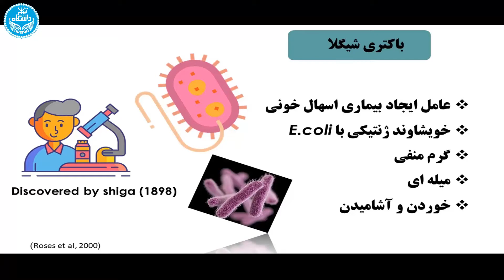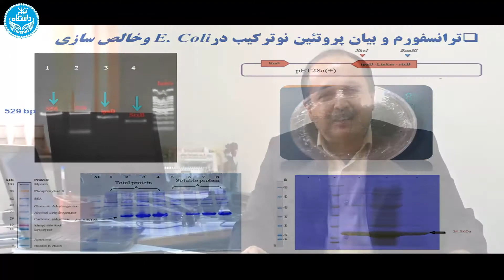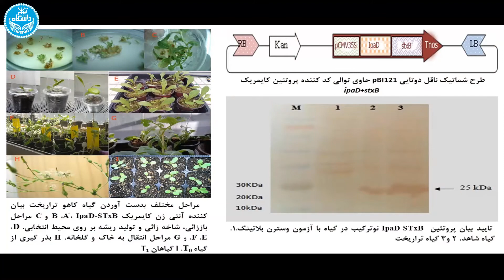قسمت چهارم «شاخه مینو» - گفتگو با دکتر هوشنگ علیزاده - تولید واکسن خوراکی شیگلوز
گفتگو با دکتر هوشنگ علیزاده - عضو هیئت علمی پردیس کشاورزی و منابع طبیعی دانشگاه تهران در خصوص تولید کاهو به عنوان واکسن خوراکی شیگلوز (اسهال خونی)   سلسله برنامه‌های شاخه مینو با موضوع معرفی دستاوردهای علمی-تحقیقاتی اعضای هیأت علمی پردیس کشاورزی و منابع طبیعی و نیز معرفی رساله‌ها و پایان‌نامه‌های دانشجویی که حول محورهای حل مشکلات کشاورزی و منابع طبیعی کشور و گسترش اطلاعات علمی روز می‌ باشد توسط معاونت دانشجویی و فرهنگی پردیس در دست تهیه است.